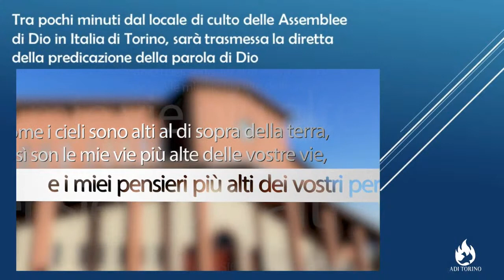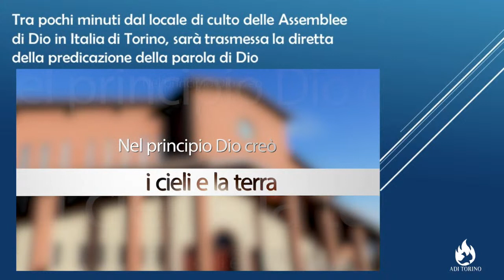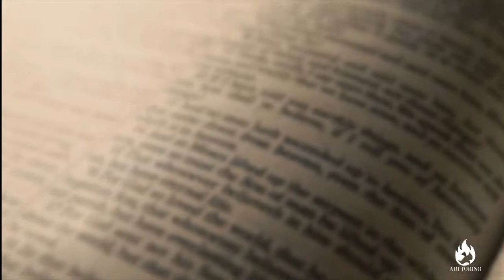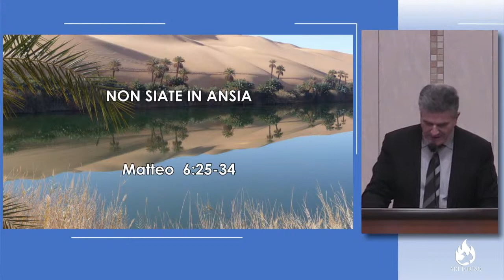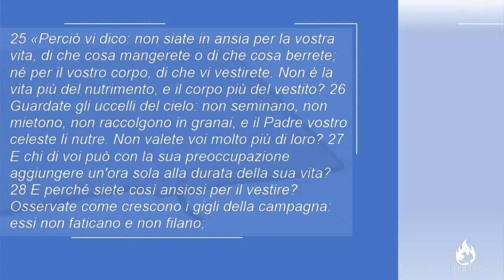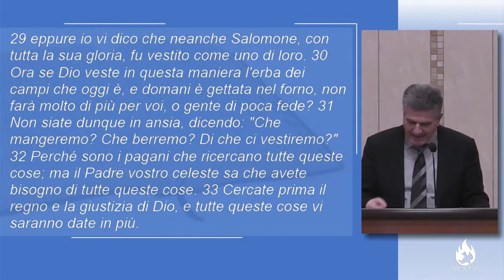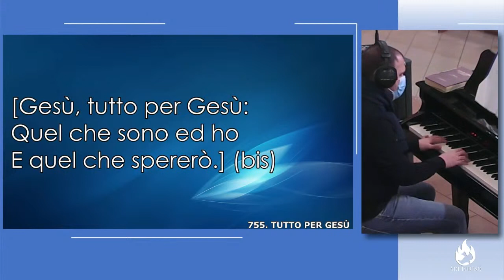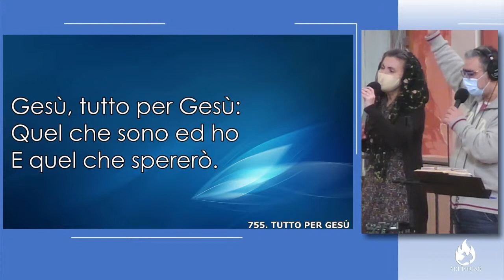Non siate in ansia - 15 Gennaio 2021 - Eliseo Fragnito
Culto cristiano evangelico trasmesso dalla Chiesa Cristiana Evangelica A.D.I. di Torino